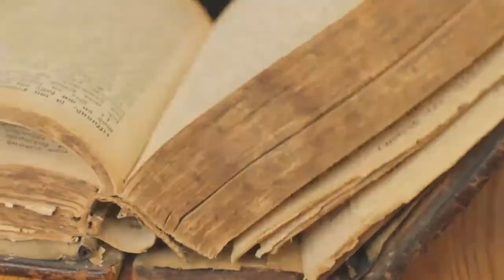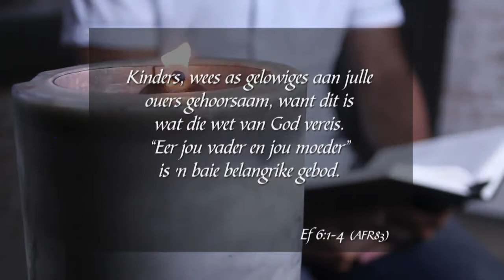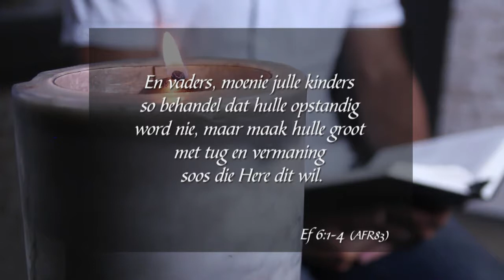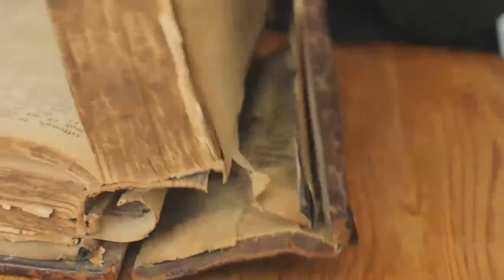kykNET Die Boodskap - EP S4 061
Reeks: Tydvas
Tema: Tegnologie
Spreker: Theo Geyser